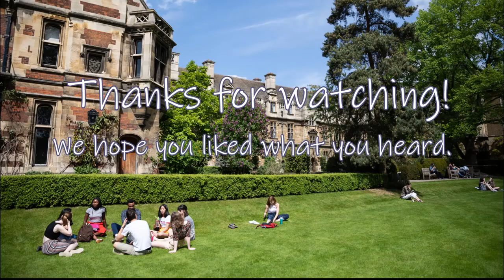Why choose Pembroke?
Some of Pembroke’s current students explain why they applied to Pembroke and what they like best about the College.